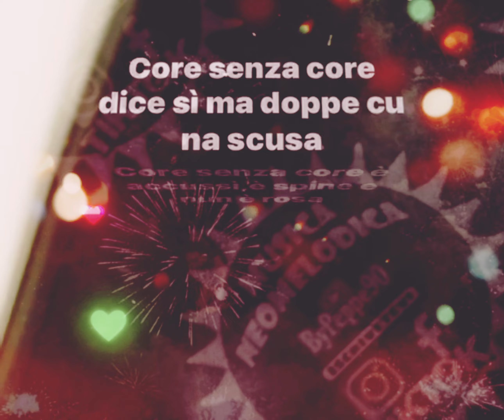Alessio - Core Senza Core